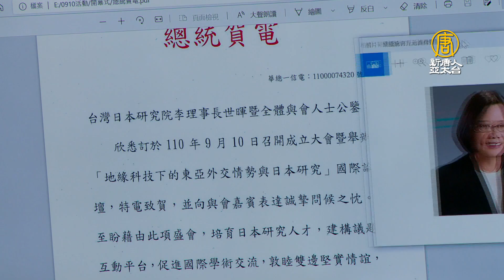抗衡中共！台日研究院成立 學者倡美日台準聯盟